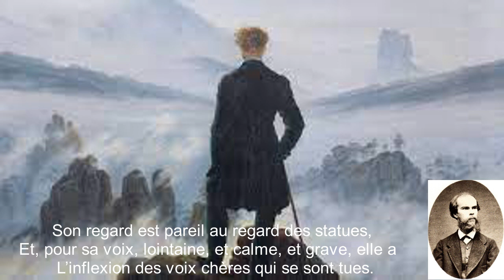Poésie en Chanson : «Mon Rêve Familier», Paul Verlaine - Musique Paul Doubliez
Paul Verlaine, Poèmes Saturniens

Paul